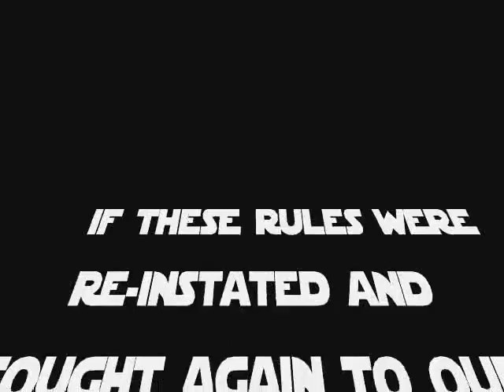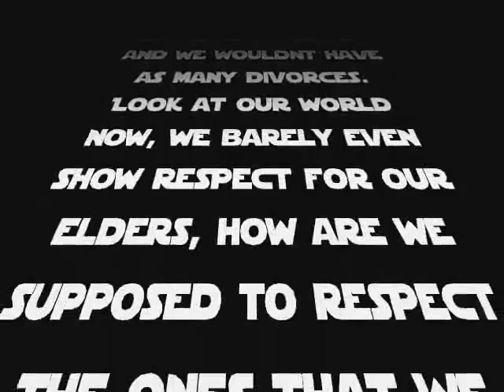mummert project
chyea